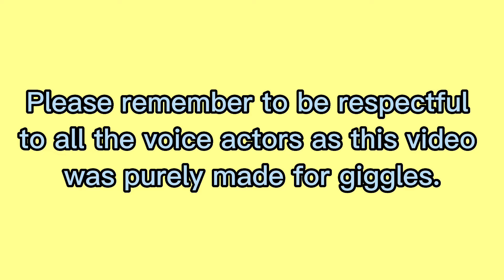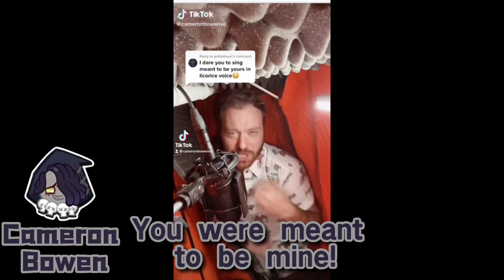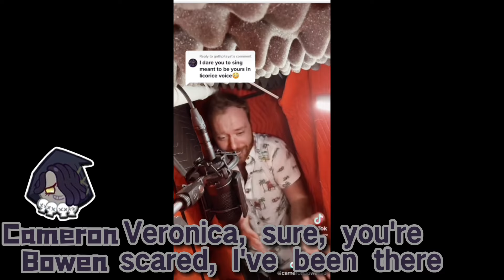Cookie run voice actor moments that make me 🤨 - Cookie run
ermm if y’all are looking for a clip ur gonna have to ask in the comments cause school has been going yum yum yum delicioso 😋😋 to all my free time and I ain’t got the motivation to list em all